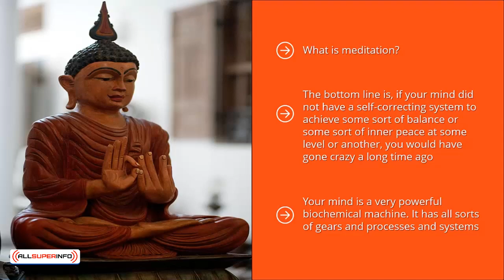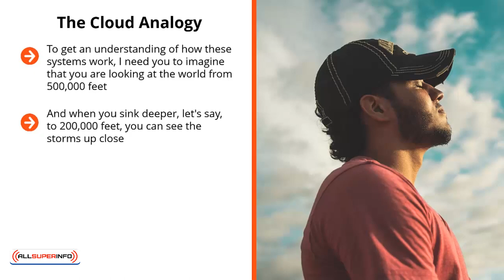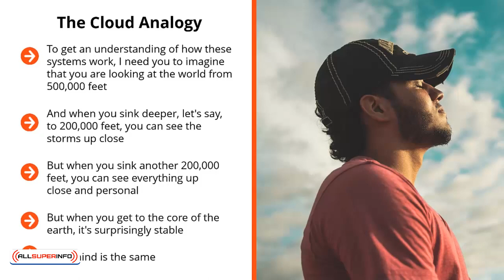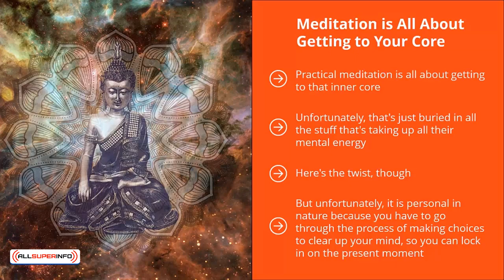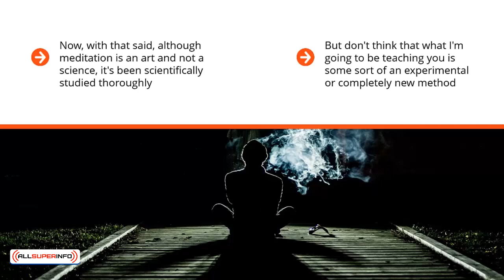02 Meditation In A Nutshell